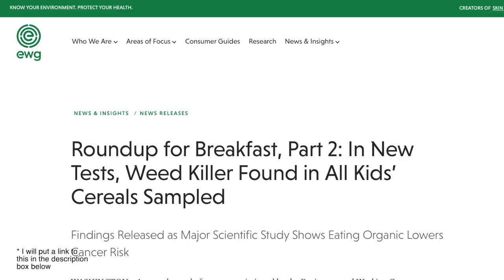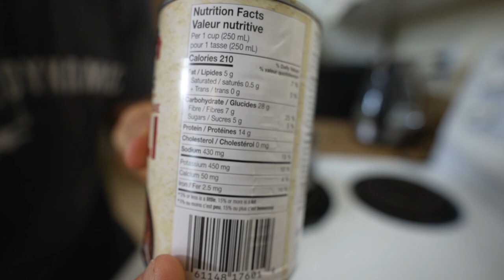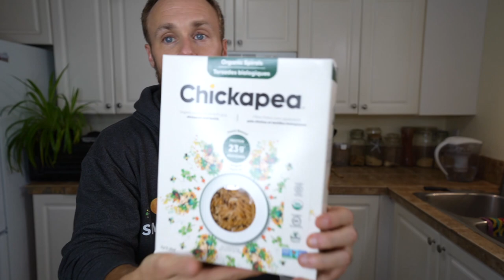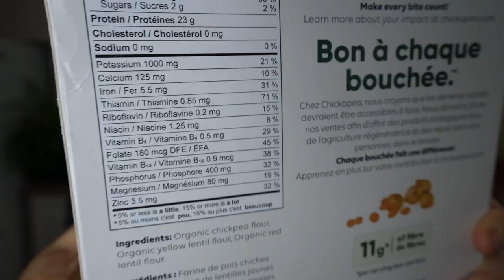3 Quick & Healthy Vegan Meals | Full Day Of Eating Comfort Foods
Find out what I eat to fuel my active vegan life! Fall is upon us and all I'm craving are warm and comforting meals. so that's what I'm making today! I share with you a delicious sweet apple cinnamon oatmeal, chili and cheesey toast and then a creamy, high protein pasta for dinner.

Creamy Cauliflower & Garlic Sauce
1 Cup Cauliflower (steamed)
1/3 Cup soaked cashews
1-2 tsp onion powder
2 tsp garlic powder
1 tsp pepper
1/2 tsp salt
1/2 Lemon juice
1 cup soy milk (unsweetened)

Time Stamps
0:00 Morning rituals (mediation and hydration)
1:19 What are Beet Root Crystals? (Pre workout)
1:40 Workout
3:00 Apple Cinnamon Oats (Breakfast)
6:58 Why organic Oats
7:48 Vegan Chili with Cheesey Toast (Lunch)
11:40 Evening jog
12:50 Creamy High Protein Pasta (Dinner)

HERE ARE THINGS I USE & LOVE (CAMERA, FITNESS & KITCHEN GEAR, SUPPLEMENTS):